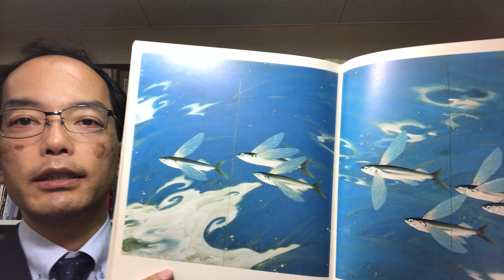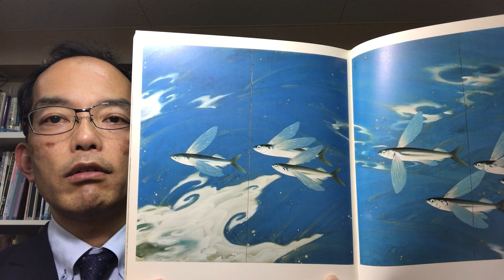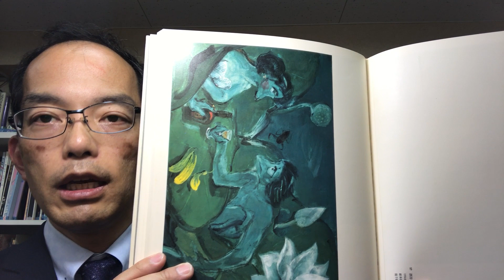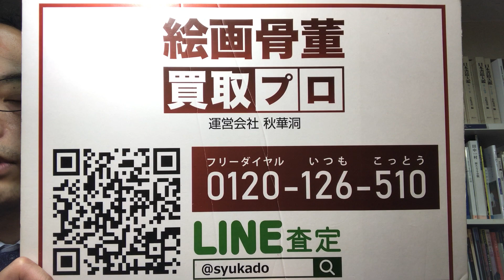‹川端龍子の鯉を高額査定中›青龍社で会場芸術を唱えた龍子の作品の買取はお任せください【絵画骨董買取プロby秋華洞】